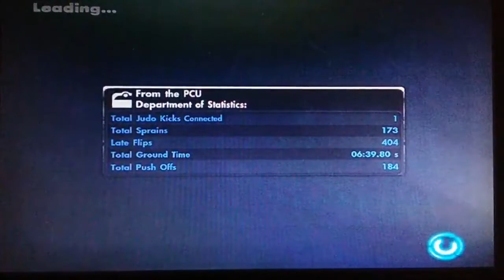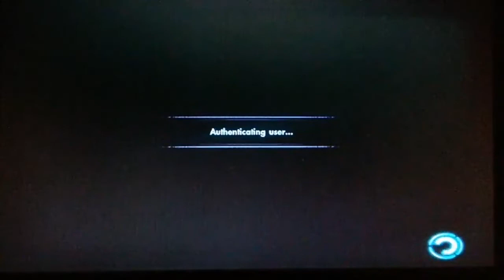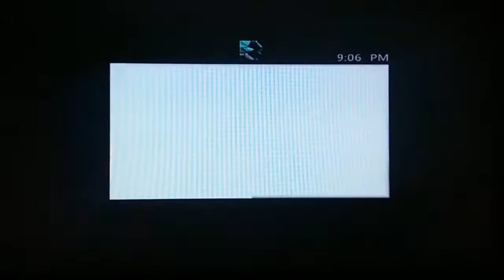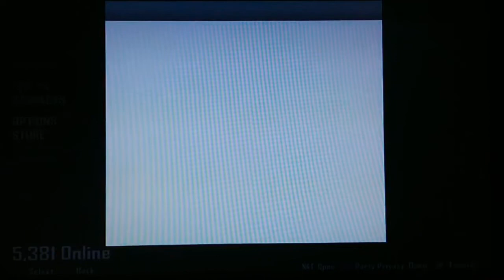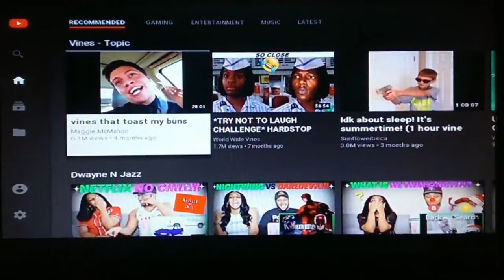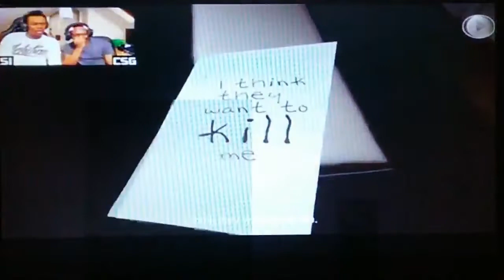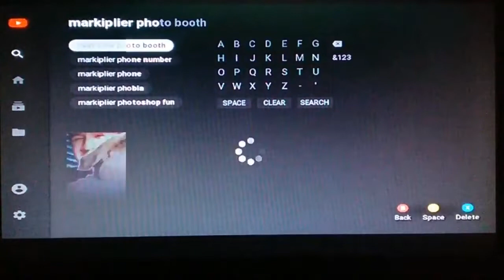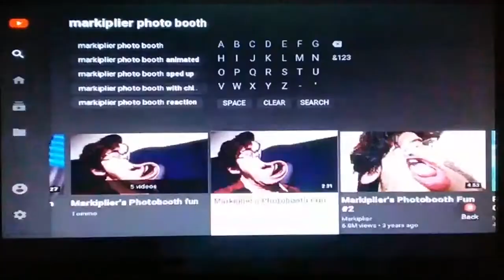Skate 3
Sub